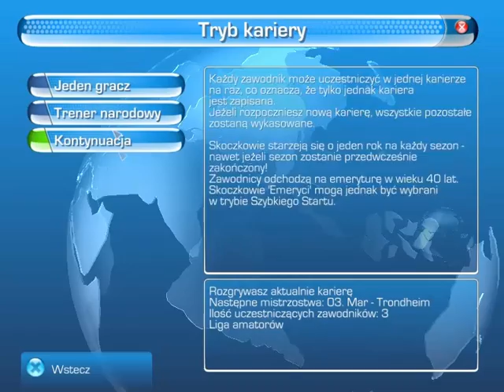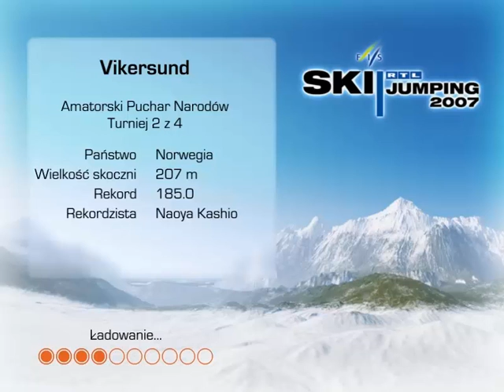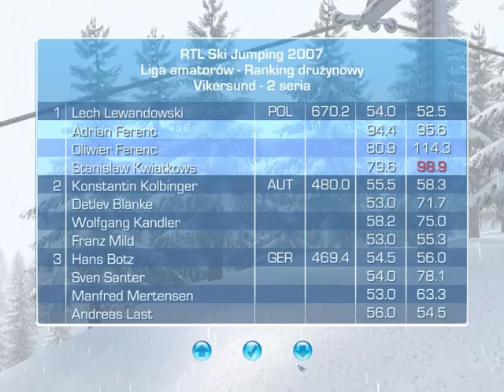Zagrajmy w RTL 2007 Odc 1